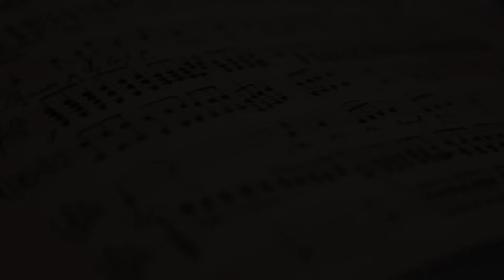New Konkani Song | Original Goenkar | by Dramedy Queen | 2021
Cinematographer : Johnson Creation
Special Gratitude to : Melcher Cardoso